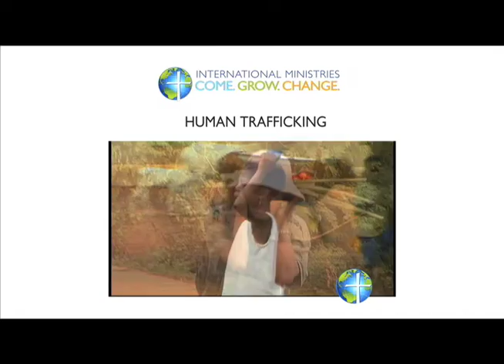2010 WMO Video Short - Deliris Carrión in Haiti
This is the third in a series of bonus WMO mini-video documentaries that are ONLY available online!  A new one will be added each week.  Download them to show in your church.  Each mini-video features a missionary working with Haitians.